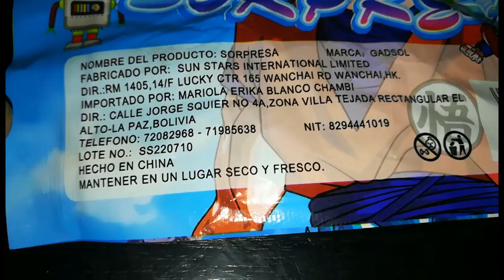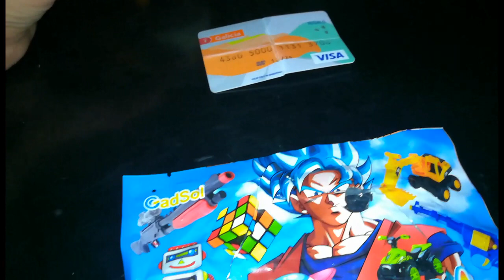seguimos sumando cositas nuevas